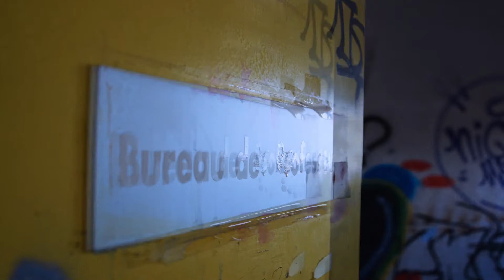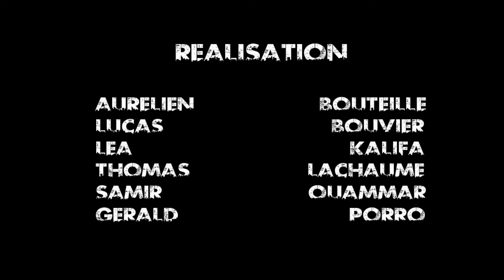POM "URB'ARTS"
Réalisé par :

- Aurelien BOUTEILLE
- Lucas BOUVIER
- Lea KALIFA
- Thomas LACHAUME
- Samir OUAMMAR
- Gerald PORRO

M1 Information, Communication et Numérique